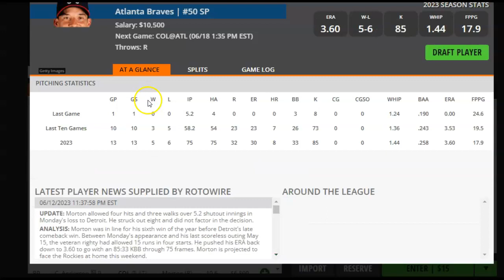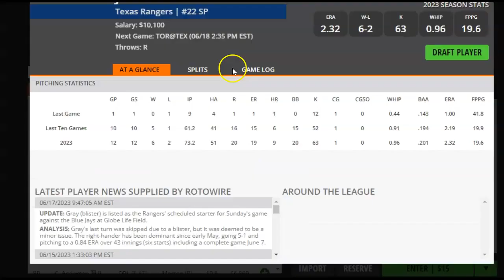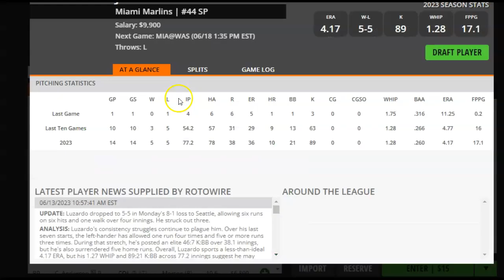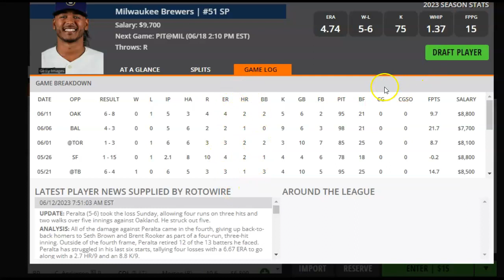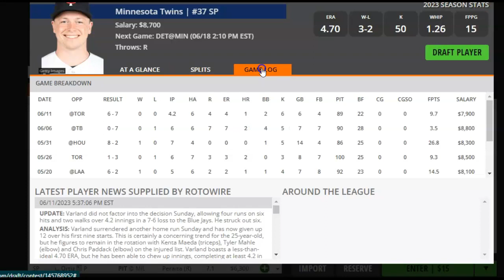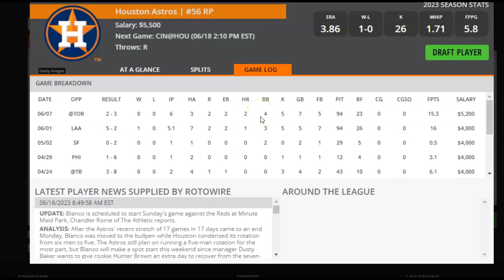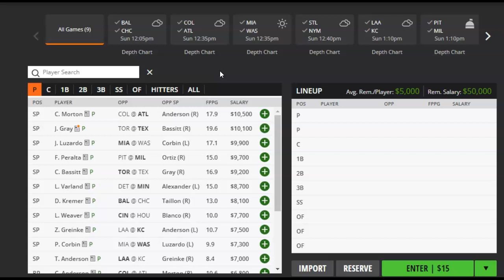MLB DFS Pitchers to Target and Fade for DraftKings and FanDuel 6/18/23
DFS Army's Razzle takes a look at which MLB pitchers to target and which ones to fade on DraftKings and FanDuel for Sunday, June 18, 2023. Grab these expert plays today and get in on the action!

Sign up for a DFS Army VIP All Sports Subscription with 10% using Code RAZ at sign-up.